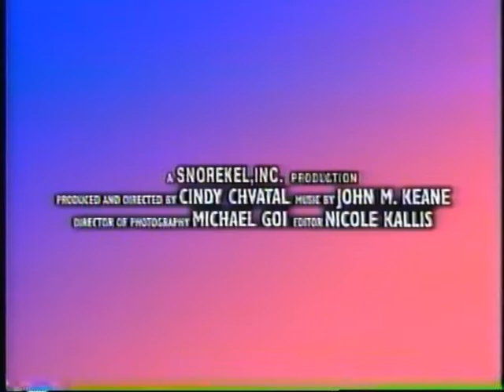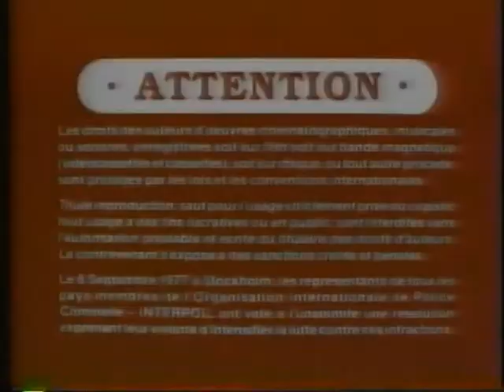Opening to "The Sercret of Roan Inish" 1996 VHS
This is the Columbia TriStar Family Collection print

THIS VIDEO IS FOR NOSTALGIC AND HISTORICAL PURPOSES AND IS INTENDED FOR ALLAGES, NOT SPECIFICALLY KIDS OR ADULTS.